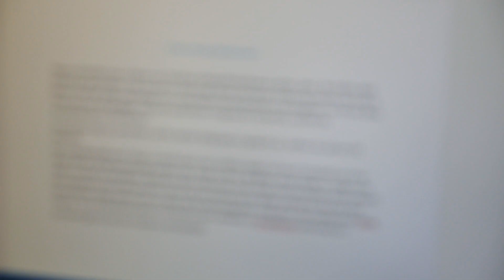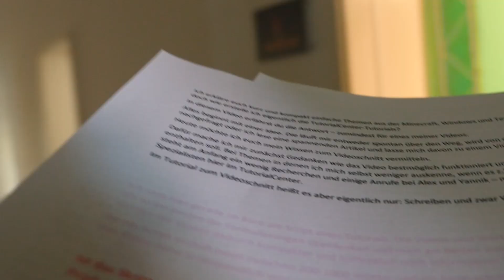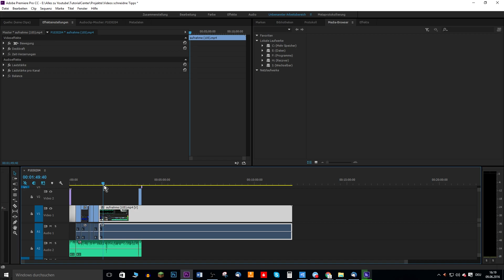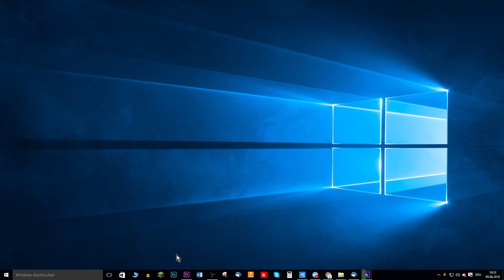Das YouTube-Studio! - TutorialCenter behind the scenes!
Hier produzieren wir unsere Tutorial-Videos
10 Tipps, die dich zum erfolgreichen YouTuber machen ** (Kostenloser Videokurs)